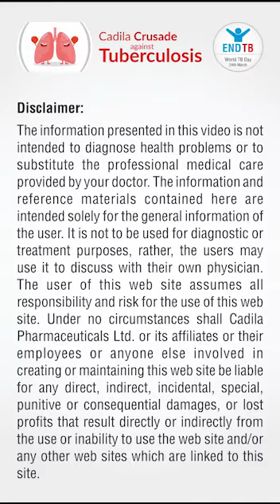Dr Sampat Das Chest Physician Cuttack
Tuberculosis (TB) is caused by bacteria (Mycobacterium tuberculosis) that most often affect the lungs. Tuberculosis is curable and preventable.
On World TB day let's hear the message from Dr Sampat Das, Chest Physician, Cuttack